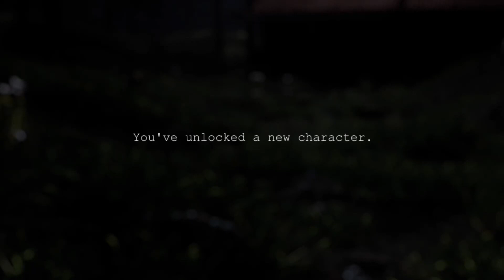Oblitus Casa - [Creepypasta Challenges Complete!]